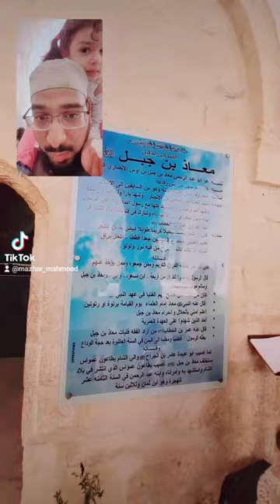Visiting Mu'ādh bin Jabal r.a In Jordan 🇯🇴 | Imam Mazhar Mahmood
Visiting The Companions of The Prophet Muhammad ﷺ In Jordan 🇯🇴 (part 3)